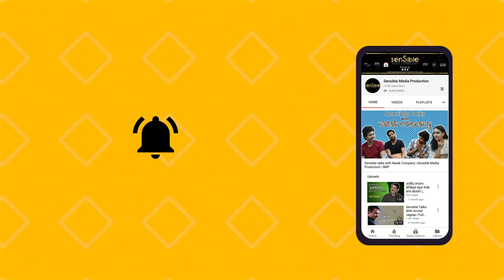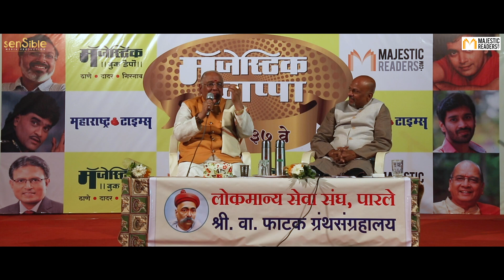Dr. Balaji Tambe | Part 1 | Majestic Gappa 2020 | SMP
In discussion with the 'Dr. Balaji Tambe' in Majestic Gappa 2020.

Also, Watch
Our Popular Series: